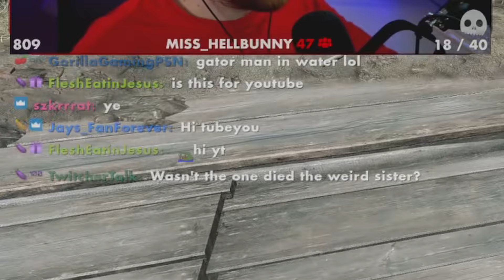Pay-to-win skins in Hunt: Showdown??? Cain, The Headsman, The Reptilian TESTED [4k]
Cain, The Headsman, The Reptilian, all tested in various locations!
Comment what other skins you'd like to see!

0 Views - Mar 31, 2024

Discord Community Member Goal: 104% 1.46K/1.4K

Setup

- GAMING PC -
• Motherboard: MSI X570-A PRO ATX -❯
• CPU: AMD Ryzen™ 9 5900X -❯
• Cooler: Thermaltake Floe Riing RGB 360mm -❯
• RAM: 32GB 3600MHz Corsair Vengeance PRO -❯
• GPU: GIGABYTE AORUS RTX 3090 Xtreme -❯
• SSD: 1TB SAMSUNG 980 PRO -❯
• HD: 4TB HDD -❯
• OS: Windows 10 Pro 64-bit -❯
• Case: LIAN LI PC-O11 Dynamic XL -❯
• Fans: 7x Corsair LL120 RGB (white) -❯
• Monitor 1: SAMSUNG Odyssey G7 -❯
• Monitor 2: ASUS ROG Swift PG258Q -❯
• Keyboard: Custom keyboard made with love by Bwabcat -❯ GMMK PRO WHITE: Aluminum top, Lubed & Filmed 67g C3 Tangerine linear switches.
• Mouse: Logitech G502 Lightspeed -❯ by Colorware
• Mouse Pad: Steelseries QCK XXL -❯
• Headphones: beyerdynamic DT 1990 Pro -❯
• Microphone: Electro-Voice RE20 -❯ + WS-PL2 -❯
• Shock Mount: Electro-Voice 309A -❯
• Mic arm: RODE PSA 1 -❯
• Mixer: GoXLR -❯ + adjustable desk stand -❯

- STREAMING PC -
• Motherboard: MSI X299 RAIDER -❯
• CPU: Intel Core i9-7960X -❯
• RAM: 64GB DDR4-3200 -❯
• GPU: MSI RTX 2080 TI GAMING X TRIO -❯
• Capture Card: Elgato 4K60 Pro -❯
• SSD: WD 1TB -❯
• HD: Toshiba 4TB -❯
• Case: Corsair Crystal 570X RGB -❯
• Fans: 5x Corsair LL120 RGB -❯
• Monitor: BenQ XL2411z -❯
• Keyboard: Ducky One 2 Mini Pure White -❯
• Mouse: Logitech G703 Lightspeed -❯ by Colorware

- OTHERS -
• Camera 1: Sony α7 II -❯
• Lens: Sigma 24-70mm F2.8 DG DN Art -❯
• Capture Card: Elgato Cam Link 4K -❯
• Tripod: JOBY GorillaPod -❯
• Camera 2: Logitech C920 -❯
• Lighting: LIFX Z LED strip -❯ + 3x Neewer LED panels -❯ + soft boxes -❯ + desk clamp stands -❯
• Hats: INTO THE AM Snapback -❯
• Foam panels: JBER Acoustic Sound Foam Panels -❯

0:00 - Coming up...
0:16 - Intro
0:27 - Tunnels of Fort Carmick
2:51 - South of Nicholls Prison
3:36 - Between Arden Parish and Lawson Station
6:21 - South of Blanchett Graves
8:29 - Camper Forrest
11:04 - TELL ME WHAT SKINS TO USE NEXT!
11:13 - South of Lockbay Docks
12:52 - Alice Farm bridge
13:31 - Watch tower north of Healing-Waters Church
14:18 - Southwest of The Chapel of Madonna Noire
15:28 - Chapel bridge
18:08 - East of Weeping stone mill
19:53 - Northeast of Forked river fishery
22:57 - East of Pelican Island Prison
24:00 - First Testimonial Church
24:37 - Under Ash Creek Lumber
25:50 - SUBSCRIBE!